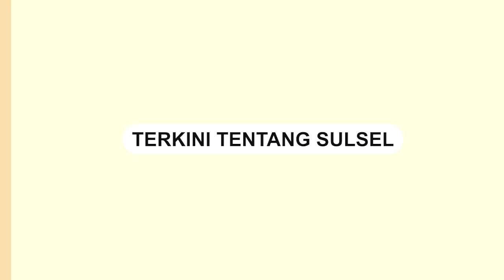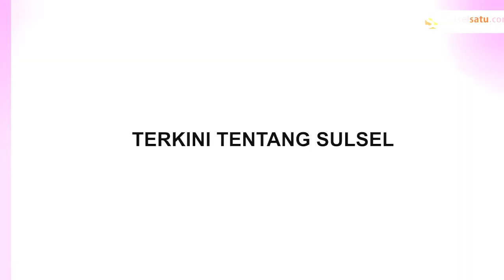Plt Ketua Umum PPP Mardiono Ajak Danny Pomanto Gabung ke Partainya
Pelaksana Tugas (Plt) Ketua Umum Partai Persatuan Pembangunan (PPP) Muhammad Mardiono ajak Wali Kota Makassar Moh Ramdhan Pomanto untuk ikut bergabung dalam partainya.

Hal itu disampaikan Mardiono usai makan malam bersama di kediaman Wali Kota Makassar yang akrab disapa Danny Pomanto, Jumat (26/1/2024).

Tak tanggung-tanggung, dia menawari Danny Pomanto posisi Wakil Ketua Umum PPP.

“Siapa tau nanti bisa bergabung kembali pak, ada lowongan Wakil Ketua Umum satu pak,” ajak Mardiono.

Menurutnya, PPP di tahun ini banyak menjumpai orang baik yang selalu memberikan bantuan langsung maupun tidak langsung.

Video terkini dan terbaru..